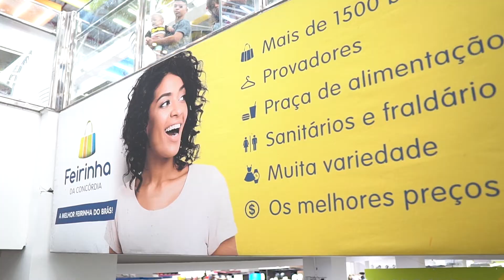Tendência Verão 2020 no Brás - Feirinha da Concórdia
TrendAlert - As últimas tendências da moda no Verão 2020 você encontra na melhor feirinha do Brás!